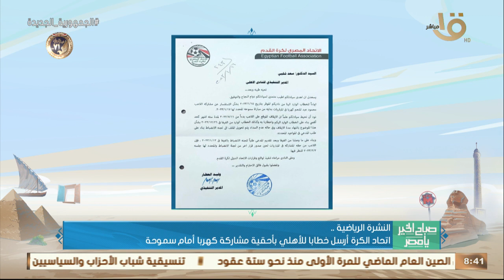صباح الخير يا مصر| اتحاد الكرة أرسل خطابا للأهلي بأحقية مشاركة كهربا أمام سموحة.. وأهم أخبار الرياضة